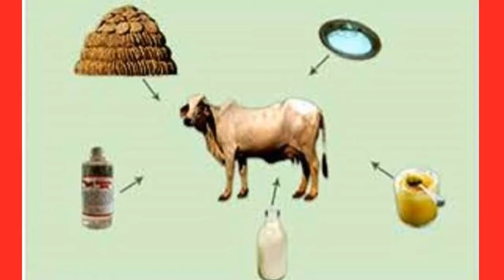"மஹா சிவராத்திரி" அன்று அபிஷேகத்திற்கு எந்த பொருட்கள் வாங்கி தரவேண்டும் / பலன்கள்/ Maha Sivarathiri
இந்த வீடியோவில் நாம் "மஹா சிவராத்திரி" அன்று அபிஷேகத்திற்கு எந்த பொருட்கள் வாங்கி தரவேண்டும் என்பதை பற்றி தெரிந்து கொள்ளலாம்.